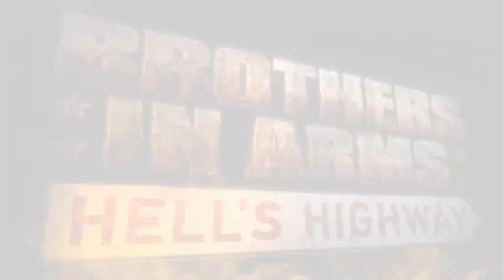Brothers in Arms Hell's Highway Tribute